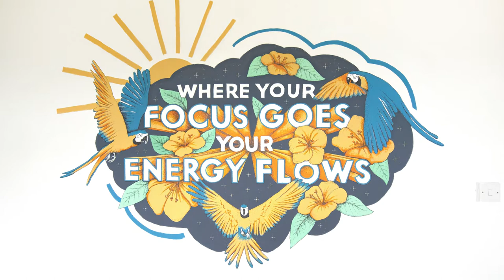'Energy' mural time lapse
A time lapse video of me working on my 'Energy mural.'